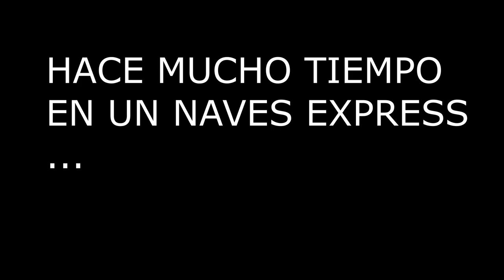Noticias Star Citizen Episodio 28 - EL HANGAR - Español